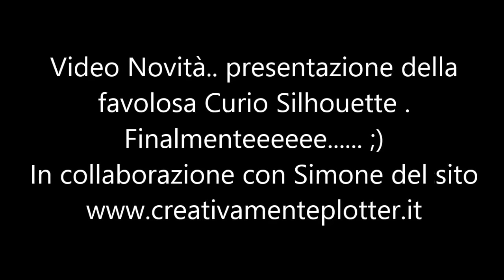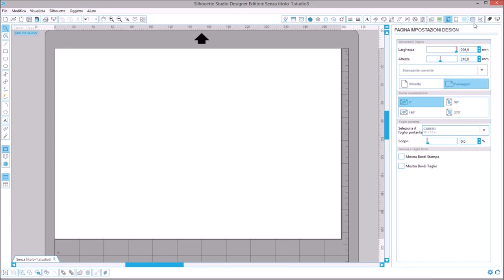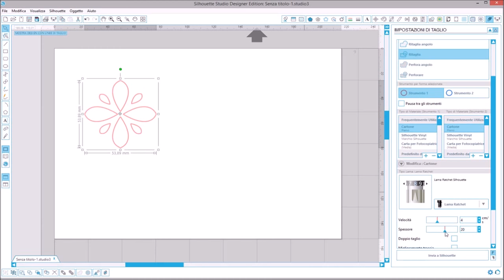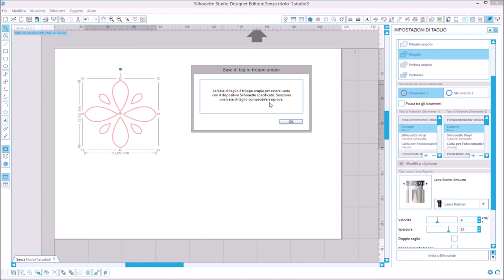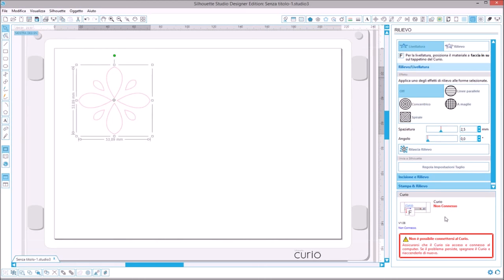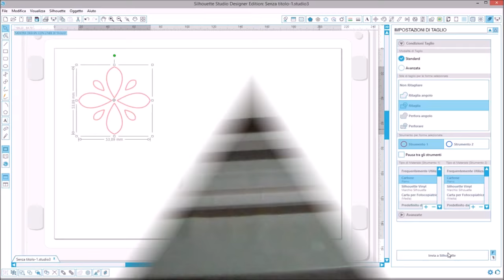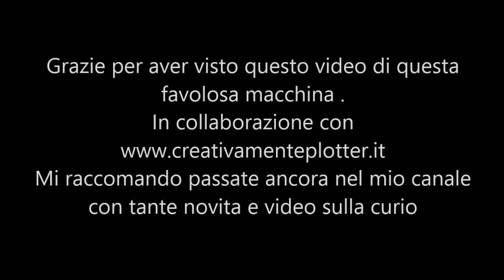Video novità presentazione Silhouette Curio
Grandissima novita' della casa Silhouette la nuova e fantastica Curio per info su macchine e prodotti silhouette una mail e avrete uno sconto
in collaborazione con il sito :